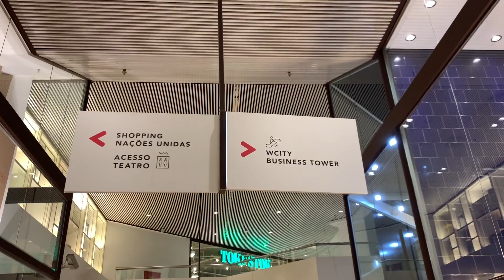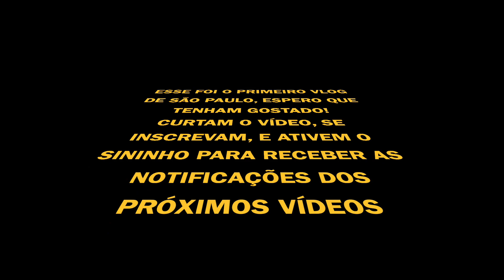VLOG: SÃO PAULO #1 - AEROPORTO, HOTEL, PARIS 6 E MAIS